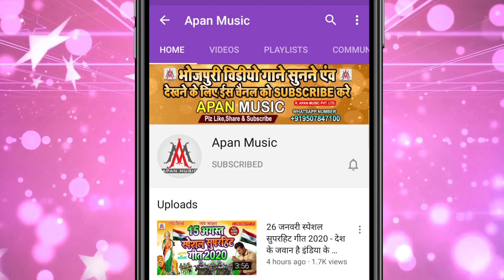Ak47 से सीना में गोली दागब // Dev Sunil // Ak47 Se Sina Me Goli Dagab // Bhojpuri New Hitt Song 2020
►Song : Ak47 Se Sina Me Goli Dagab
►Singer : Dev Sunil
►Lyrics : Chitrangad Ji